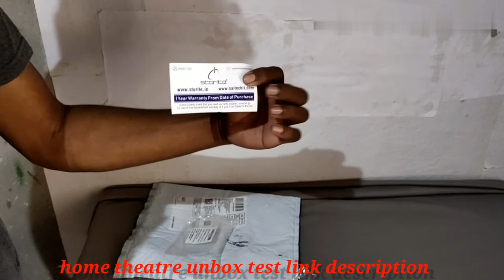Storite 16 Foot 3.5 mm Male To 3.5 mm Female Jack Stereo Audio Cable 5M Aux review home theatre 🔥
review home theatre